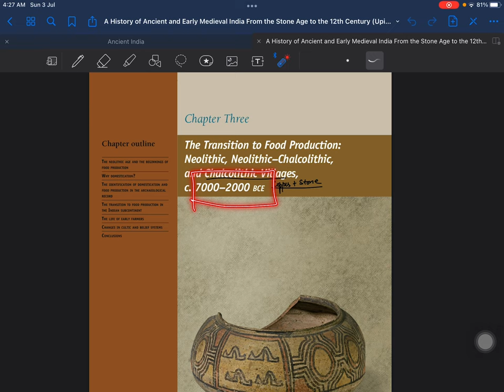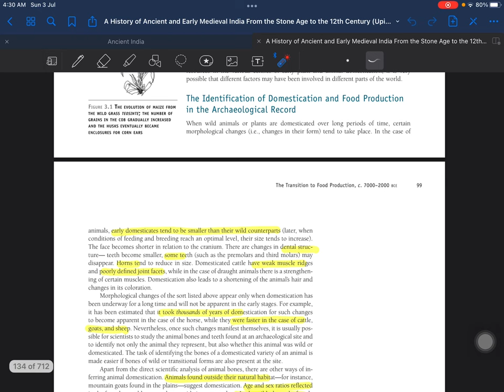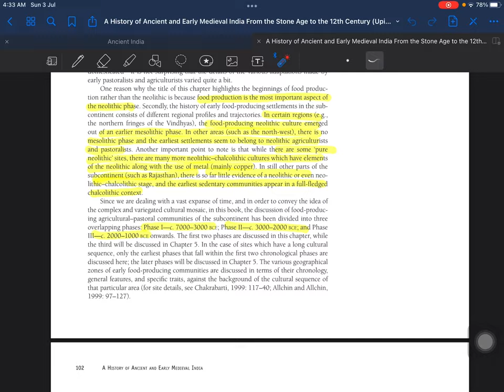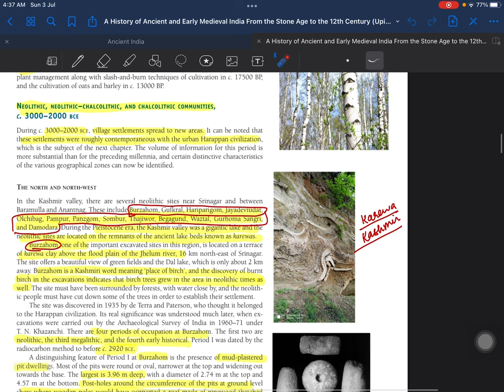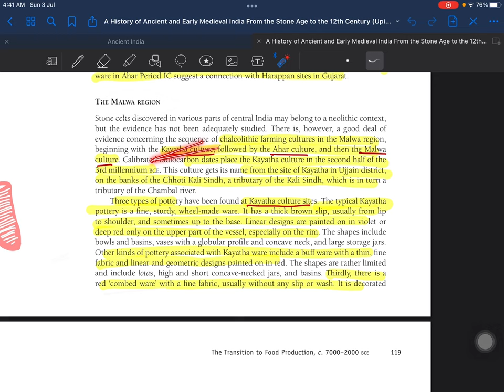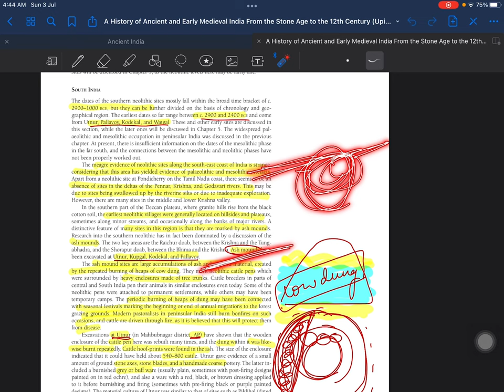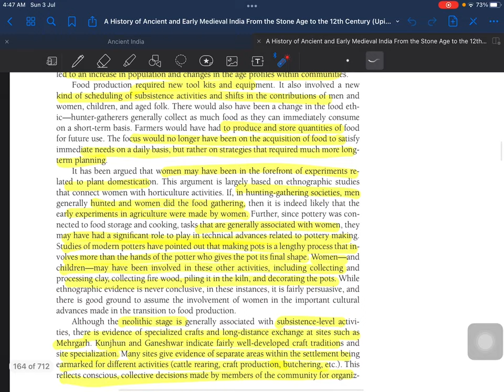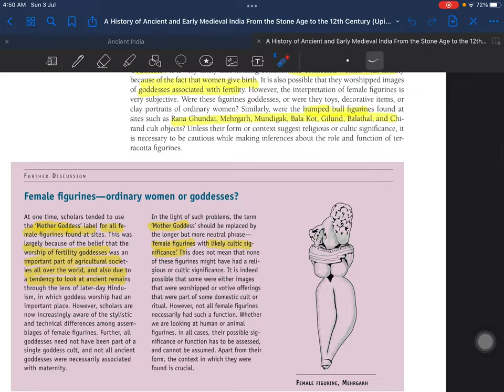Revision of entire neolithic and chalcolithic ages (7000-2000b.c.e) || upinder singh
Complete revision of chapter 3 upinder singh
Revsion of all features of neolithic phase of bharat